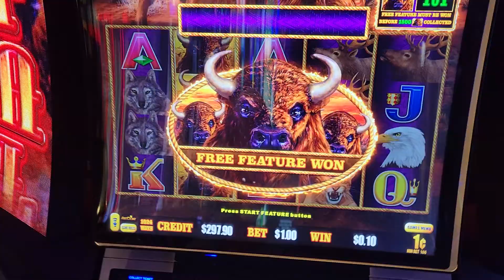2022 March - Most Pitiful Buffalo Linked Bonus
I do not see how a Slot manufacturer could be proud to release a product that generates a bonus round like this.